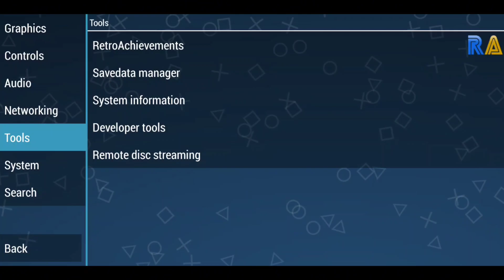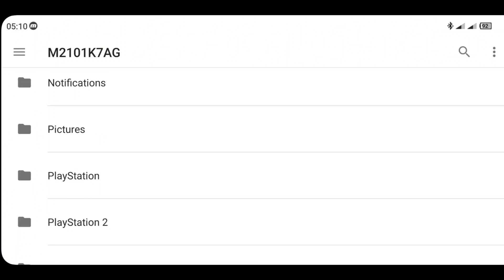Mega Man Maverick Hunter X - Play with Cheats on Ppsspp v1.17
In this video i going to show to you how to play Mega Man Maverick Hunter X using cheats db on our ppsspp v1.17.

Also I'm Inviting you on my Facebook Page We Can Discuss and Share our Thoughts all about Gaming on Android see you!!

Show Some Love and Support naman dyan Kapatid.
You can also SUPPORT My Channel by Joining Membership for only ₱49/month and Buy Super Thanks, and don't skip ads will do, this will boost my Channel to create more Better Content and Also to buy some cofee ☕ 😊. Thank you so much